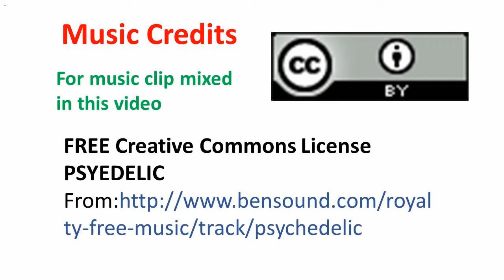Designer Saree VKAL-DMG-KQQD-131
Orange coloured georgette saree with applique work and bead worl